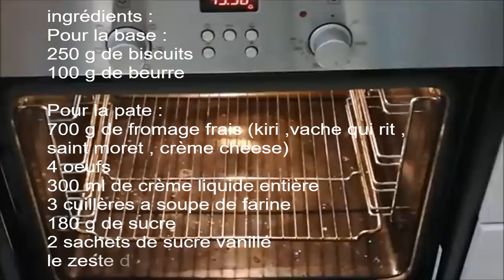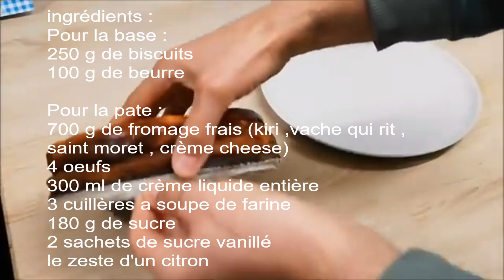Recette de gâteau fondant et crémeux a la vanille ✔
Cuisson 1 heure a 150/160 degré celsius
ingrédients :
Pour la base :
250 g de biscuits
100 g de beurre

Pour la pate :
700 g de fromage frais (kiri ,vache qui rit , saint moret , crème cheese)
4 oeufs
300 ml de crème liquide entière
3 cuillères a soupe de farine
180 g de sucre
2 sachets de sucre vanillé
le zeste d'un citron

Merci de mettre une note de 1  a  10 pour cette vidéo 👍👍❤❤  Merci de me dire de quelle ville vous nous regarder ❤